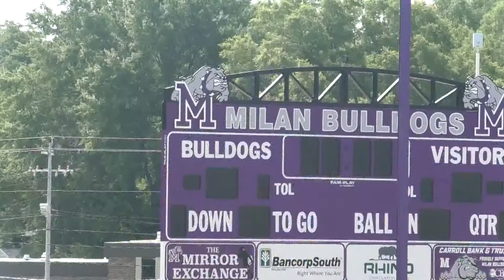Johnnie Hale stadium in Milan is near completion